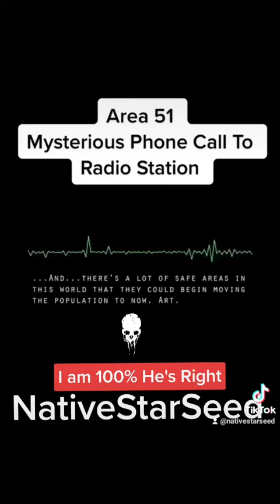Area 51 Employee staff let's the cat out of bag about Alien Beings !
This call never called back and everything he's says is true 100%